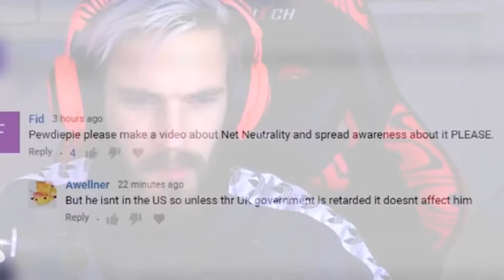pewdiepie exposed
jokes, unless...